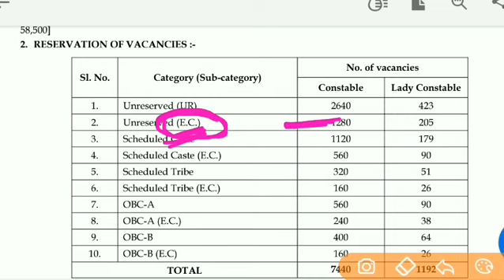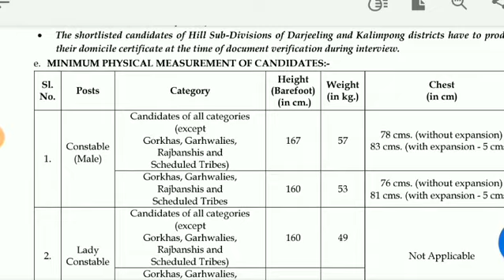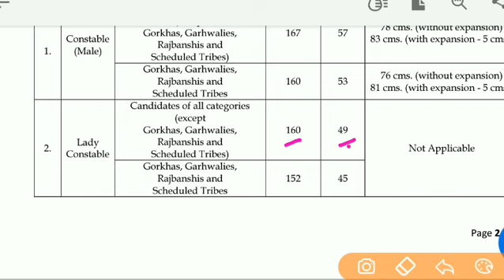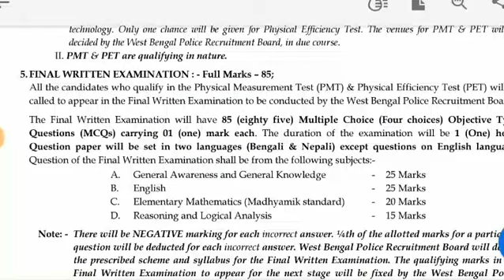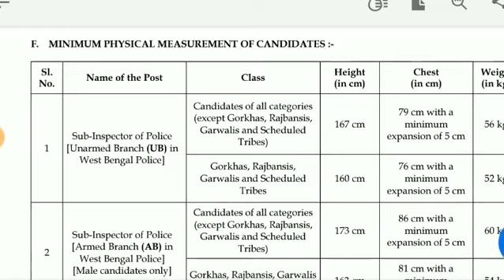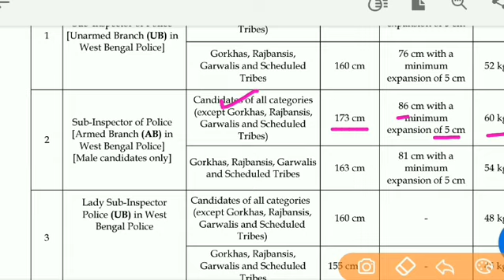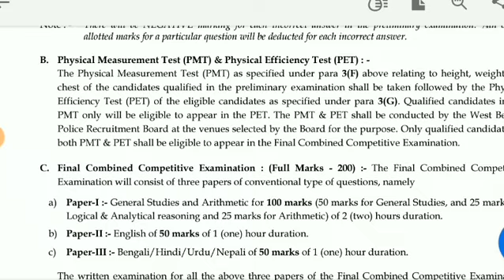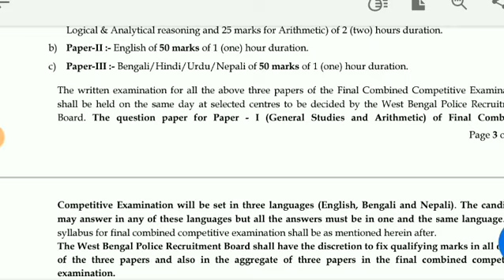WB Police Constable and Sub inspector 2021/wb police new vacancy 2021/wb police 2021/wbpsc exam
West bengal police job news
Wb latest job news today
Wb police syllabus 2021
Wb police new syllabus 2021
West bengal police job news today
Wb group d recruitment 2021
Wb police constable vacancy kolkata
Wbp lady constable vacancy 2021
Wb police lady sub inspector vacancy 2021
Wb job news today 2021
West bengal job 2021
Wb new requirment 2021
West bengal group d job 2021
Wb latest job news today 2021
Wb job vacancy west bengal
West bengal police coaching 2021
Wb latest job news 2021
Wb police online application process 2021
Wb police online class 2021
West bengal police class bengali

    &*$ Jaman Sir &*$